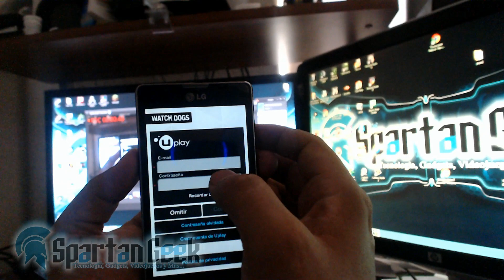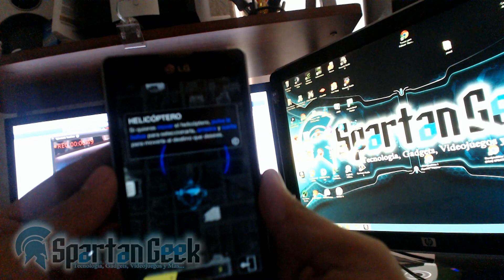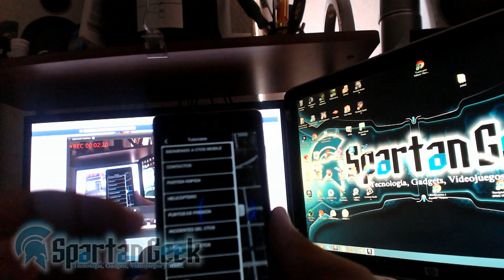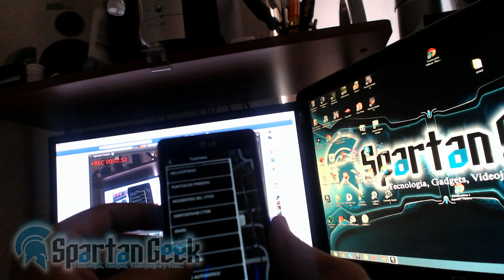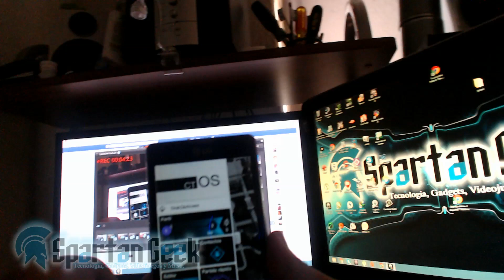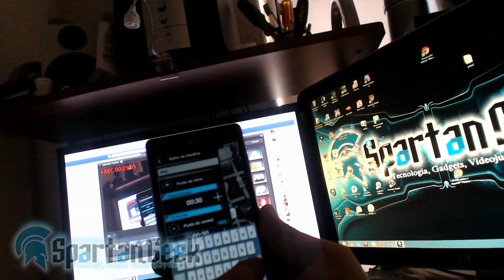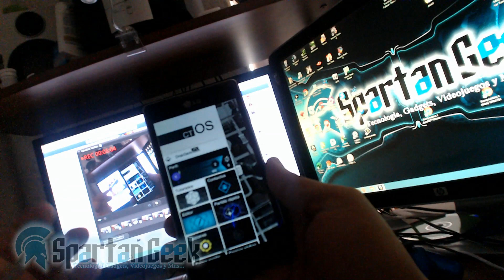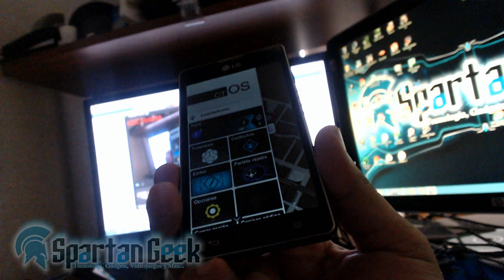ctOS Mobile Watch Dogs: como funciona en Mobil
Con la llegada de Watch Dogs a las tiendas la gente de Ubisoft ha liberado la aplicación compatible con dicho juego, Watch Dogs Companion: ctOS, esta app nos permitirá hackear y hacer de la partida de uno de nuestros amigos algo más interesante.

Básicamente una vez que inicias sesión en la app formarás parte del ctOS y tu objetivo será encontrar y capturar a Aiden Pearce, para estos controlaras un helicóptero con el que podrás hackear diferentes objetos como semáforos, puentes, postes de luz y alarmas para encontrar al objetivo.

Con tu cuenta Uplay podrás acceder a tus contactos de Xbox o PlayStation y así jugar con un amigo y buscar una partida desde tu dispositivo. Sin lugar a dudas un buen añadido para la trama del juego. La aplicación está disponible para dispositivos iOS y Android de manera gratuita.